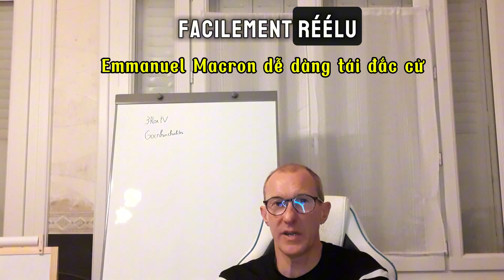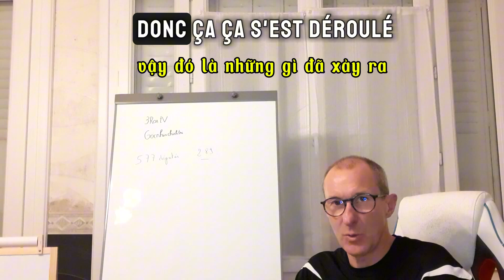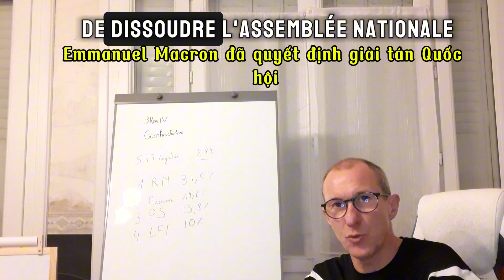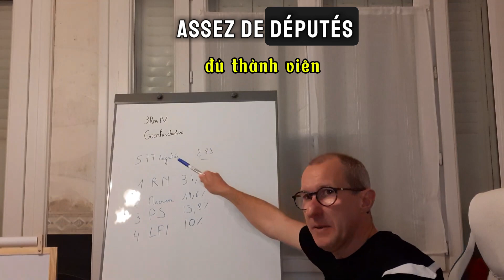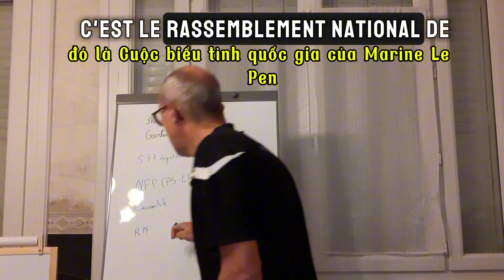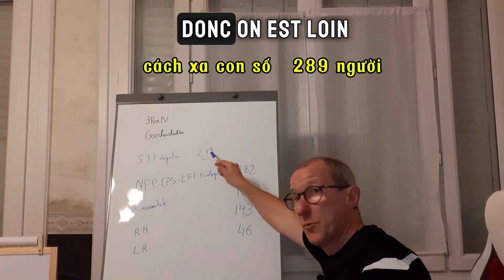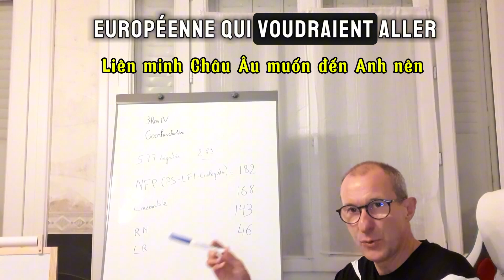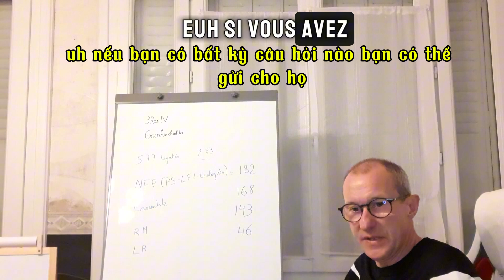[Góc nhìn nươc Pháp]-001 : Macron và thời kỳ chưa từng có tiền lệ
Macron là 1 trong những vị tổng thống gây tranh cãi khi ông này luôn đối diện vơi sự chống đối dữ dội từ người dân và phe đối lập
Một số tư liệu và tài nguyên trong video thuộc về các chủ sở hữu đáng kính.